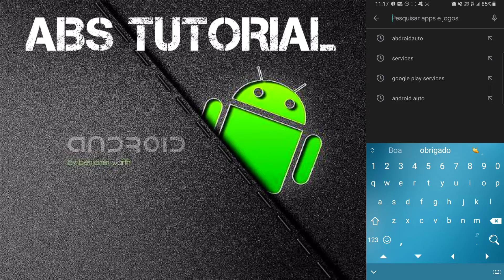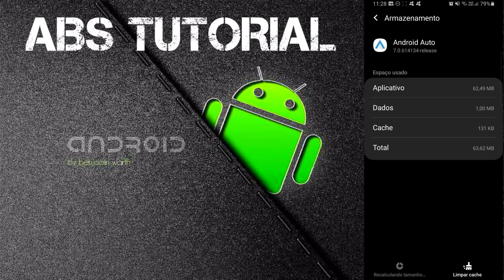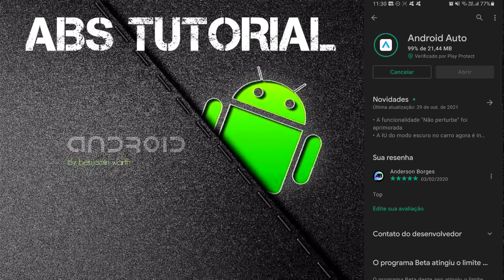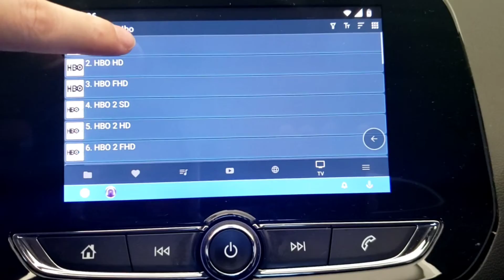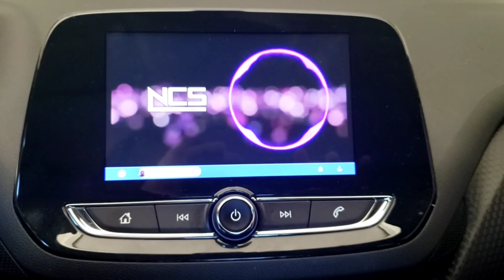Google removeu o Fermata Auto do Android Auto - tem solução?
Após atualização dos aplicativos do Google, foi removido o Fermata Auto do Android Auto, veja a solução paliativa, até sair solução definitiva!

O link para baixar os aplicativos está no grupo do Telegram logo abaixo 👇

Se você esta gostando do meu trabalho considere uma doação via ou PIX ou PayPal mesmo uma pequena quantia será será de grande incentivo, muito obrigado a todos 🙏

Celular Samsung S9+ Com ROOT e A20 Sem ROOT xiaomi Mi9T sem Root Carro Onix Plus 2020